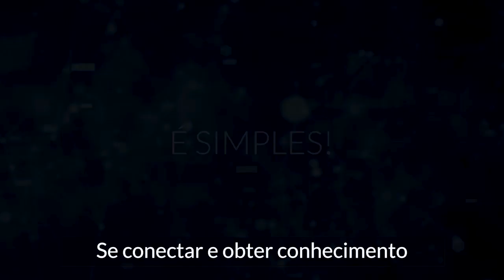Internet das Coisas: mergulhe no mercado de U$ 11 trilhões | Tudo Sobre IoT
Para você que quer:
- Aprofundar seus conhecimentos em Internet das Coisas
- Se tornar um expert em IoT
- Estar dentro do mercado de U$ 11 trilhões
- Ampliar seu network com especialistas
- Gerar parcerias
- Encontrar fornecedores
- Compartilhar seus conhecimentos como expert ou se tornar um

Em 2018 superamos 7 Bilhões de dispositivos IoT conectados
Pesquisas indicam que em 2025 serão 75,44 bilhões

Em 2018, o mercado global de IoT atingiu cerca de U$ 164 bilhões. Para 2019 é previsto 212 Bilhões e para 2022 1 Trilhão de dólar. Pode chegar a US$ 11,1 trilhões em 2025
fonte: IoT Analytics, McKinsey, Statista